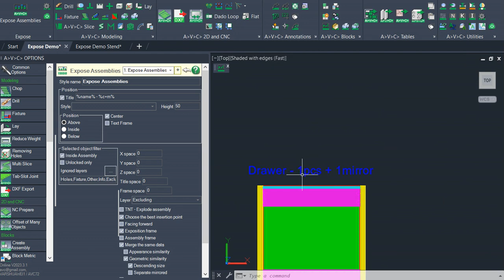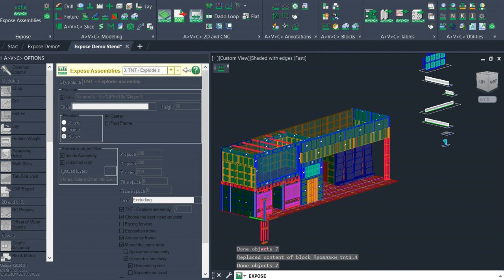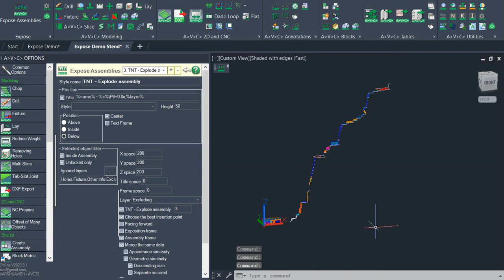Using AVC Expose Assemblies plugin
Tell me, do you also line up the assemblies of your exhibition stand in a row for the convenience of drawing up assembly drawings? If so, then the EXPOSE command will come in very handy. She will find all the assemblies in the model, make a copy of them, putting them on your view in an even row. In addition, this command can be used to get exploded views of all assemblies at once, as the TNT commnd can do.